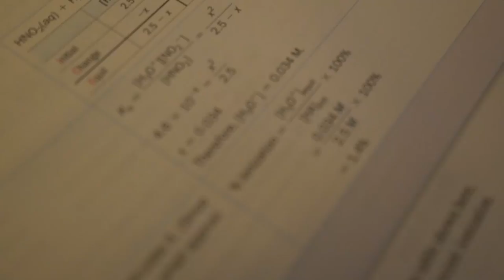Using ULTRA Light Tackle for Big Fish!!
I think I am starting to love this ultra light tackle fishing! Hope you guys are enjoying the new species fishing.

BAIT OF THE DAY

Googan Squad
1001 East Hebron Parkway